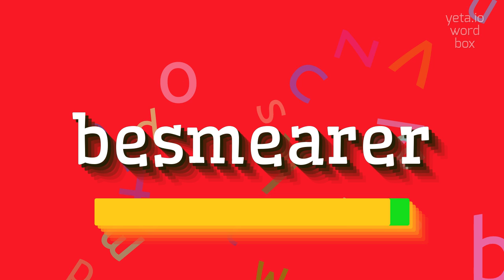How to say "besmearer"! (High Quality Voices)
Watch in this video how to say and pronounce "besmearer"!